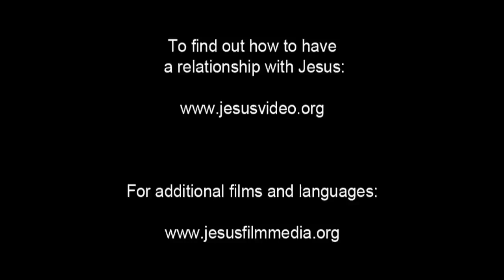Dutch! Follow Jesus! Pray Always! Be Holy Everywhere! Surely Live Forever!